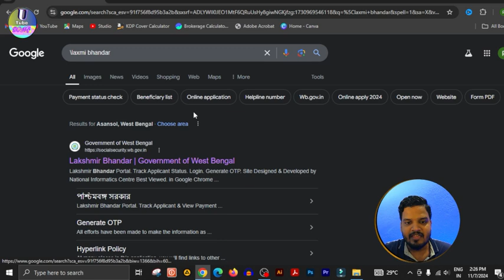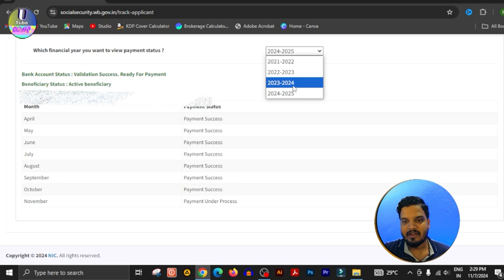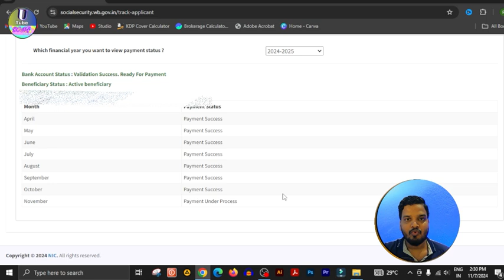laxmi bhander online stutes ki kore check kore | লক্ষীর ভান্ডার টাকা ঢুকেছে কিনা অনলাইন কি করে দেখে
☑️ Topic Covered :--
লক্ষীর ভান্ডার স্ট্যাটাস কিভাবে চেক করে
লক্ষীর ভান্ডার
lakshmir bhandar status check
lakshmir bhandar status check by aadhar card
duare sarkar lakshmir bhandar status check lakshmir bhandar status check by application id lakhir bhandar status check
lakhir bhandar status check 2025
lakhir bhandar payment status check
লক্ষীর ভান্ডার স্ট্যাটাস চেক করব কিভাবে লক্ষীর ভান্ডার স্ট্যাটাস চেক 2024
লক্ষ্মীর ভান্ডার স্ট্যাটাস চেক অনলাইন
how to check laxmi bhandar status
how to check laxmi bhandar status by aadhar card
duare sarkar laxmi bhandar form fill up 2024 লক্ষীর ভান্ডার প্রকল্পের ফর্ম ফিলাপ লক্ষীর ভান্ডার প্রকল্পের ফর্ম ফিলাপ স্বাস্থ্য সাথী কার্ড ছাড়া লক্ষীর ভান্ডার প্রকল্পের ফর্ম ফিলাপ অনলাইন লক্ষীর ভান্ডার প্রকল্পের ফর্ম ফিলাপ 2024

🔴 Notice:)
✅  ভিডিও গুলো ভাল লাগলে Like করতে ভুলবেন না |
✅  ভিডিওটি শেয়ার করে আপনাদের সমস্ত প্রিয়জনের কাছে পাঠিয়ে দিন যাতে সবাই ভিডিওটি দেখে উপকৃত হতে পারে |